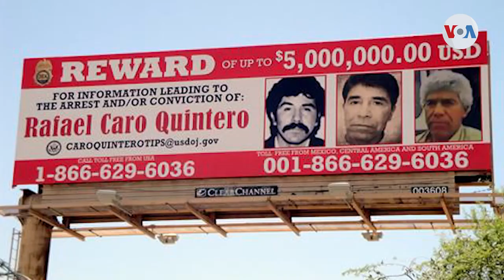Estados mexicanos en alerta tras la captura de Caro Quintero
Varios estados del norte de México se mantienen en alerta ante posibles repercusiones por la detención del capo Rafael Caro Quintero, convicto por asesinar en 1985 a un agente de la DEA. Autoridades mexicanas consideran que Caro Quintero lideraba el llamado Cártel de Caborca, en Sonora.

¡Visítenos!